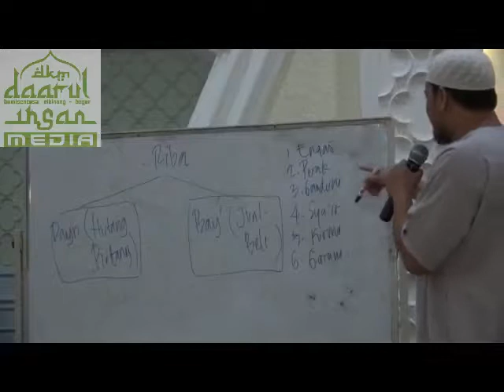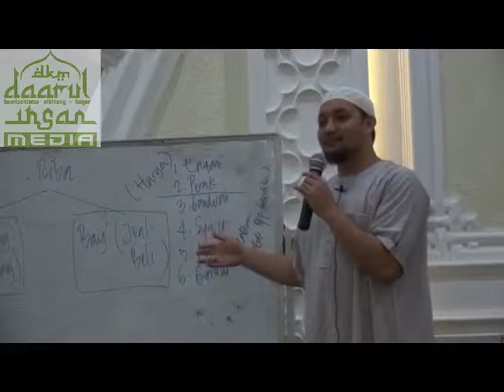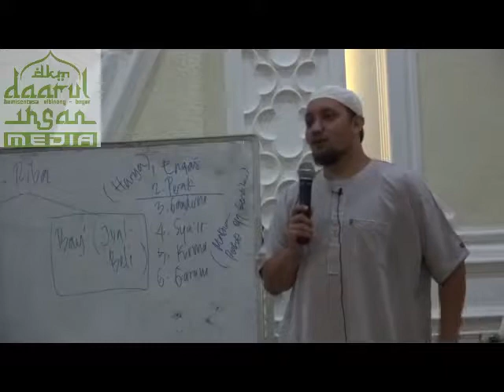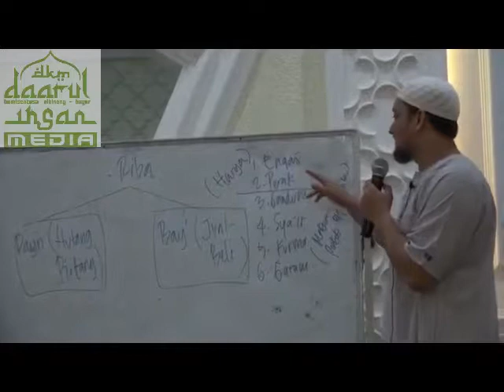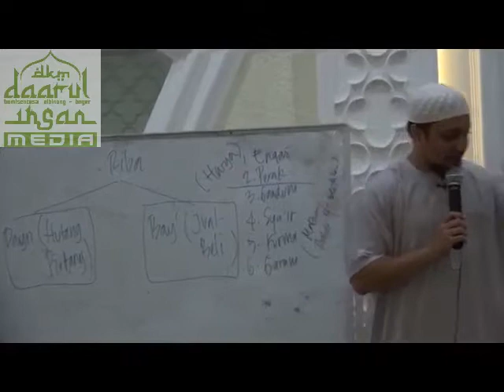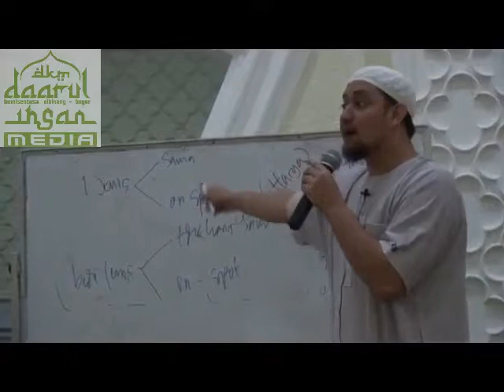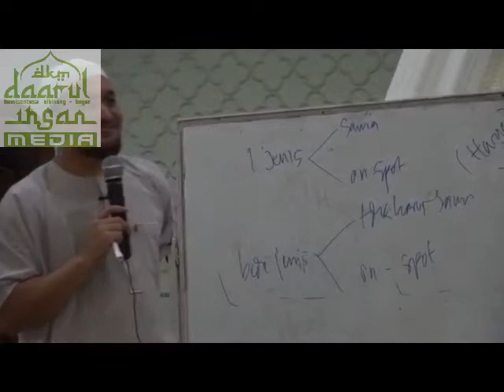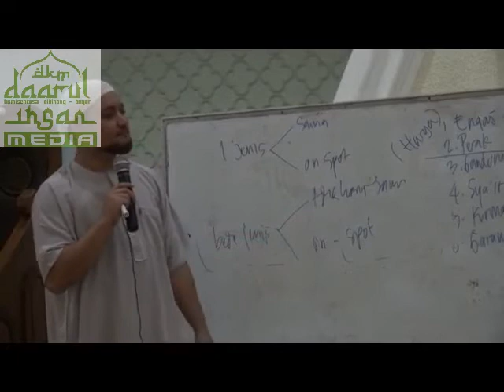Ustadz Abdullah Ahmad Zawawi Lc, MA Hafizhahullah "Riba Bagian ke 2"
DKM Daarul Ihsan Bumi Sentosa Cibinong